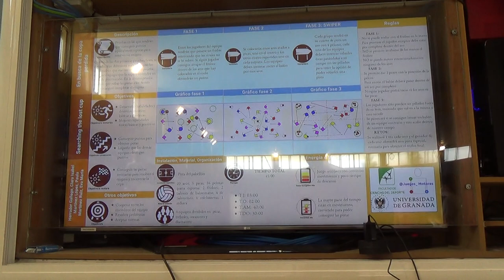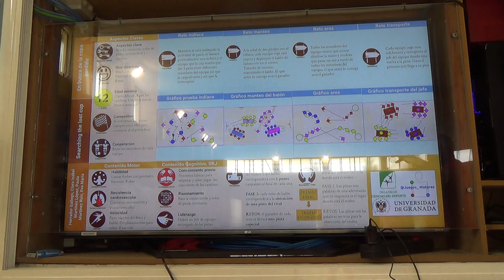En busca de la copa perdida 1/2 00359